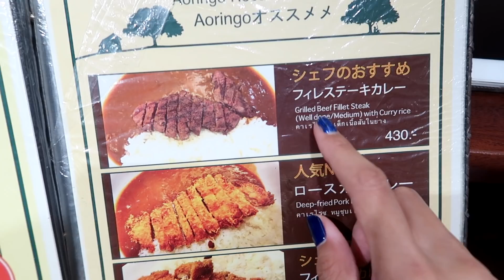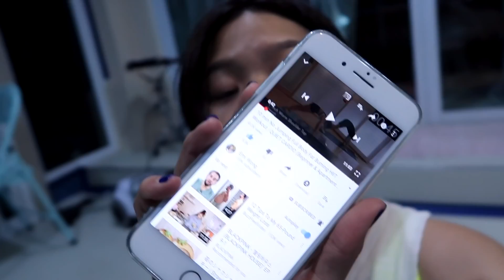VLOG l Dinner, Late night run and Doggies!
ซับไทยกด CC นะค้าา

I figured I would tag you guys alone with my afternoon today! I had this big big plate of curry (which was SUPER YUMMY) and I recommend you try it out too! It was awesome but I figured I would want to do some cardio after too. heehee. Hoped you enjoyed my kind of productive afternoon vlog!